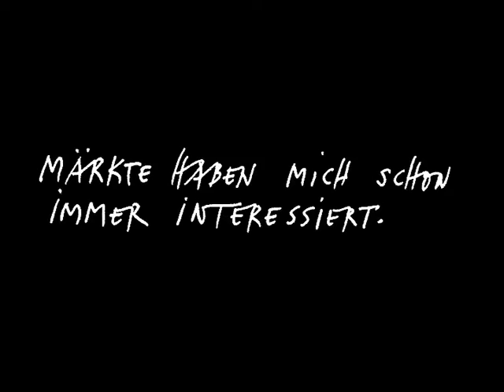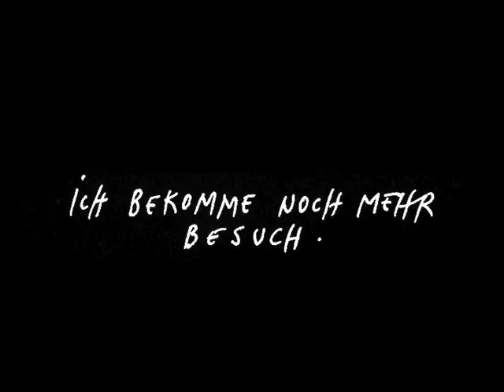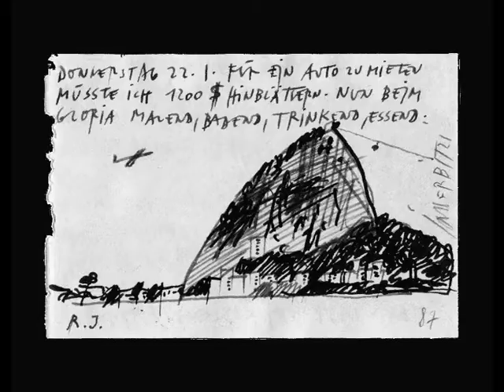Trailer Heinz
Trailer zu dem Video über den Berner Kunstmaler Heinz Inderbitzi 2006